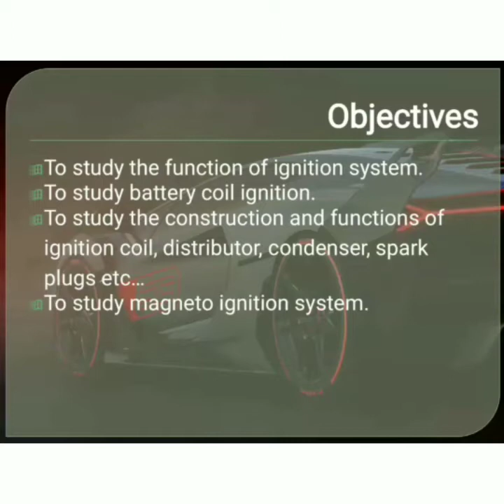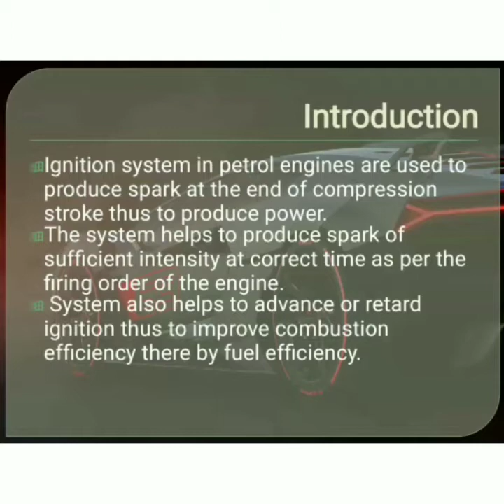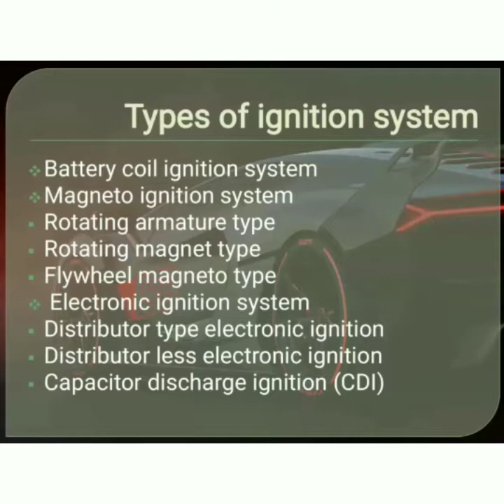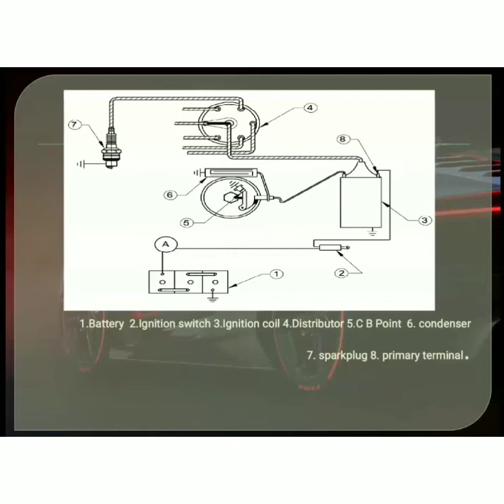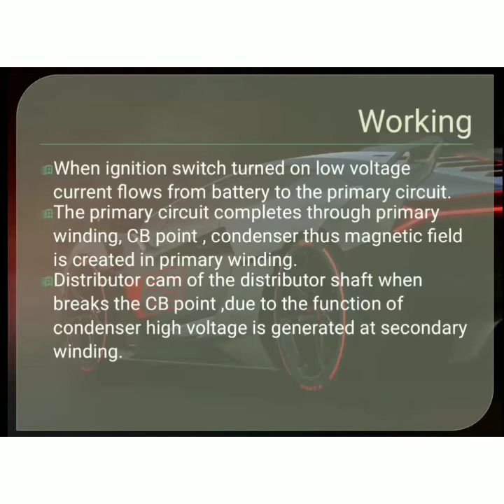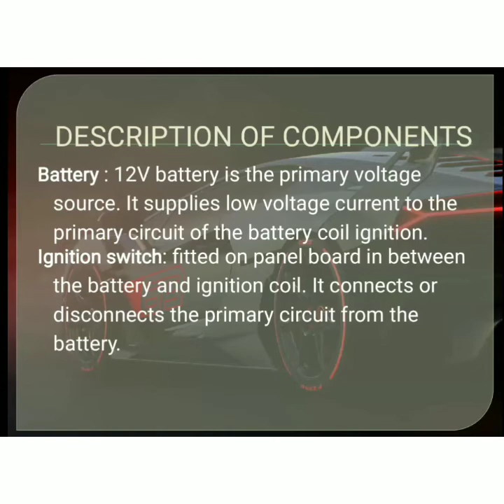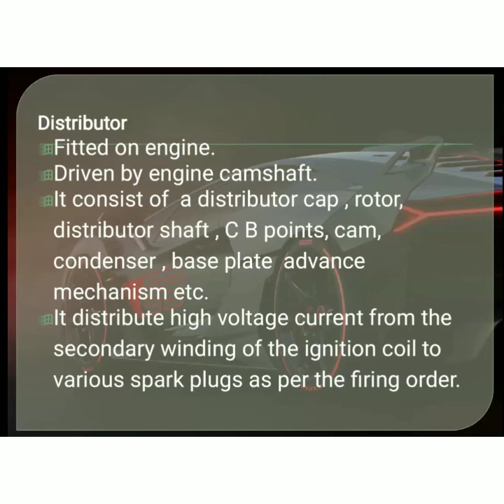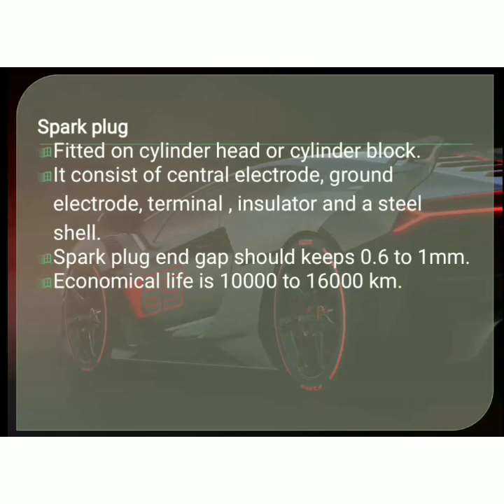IGNITION System Part 1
IGNITION System used in Petrol Engines